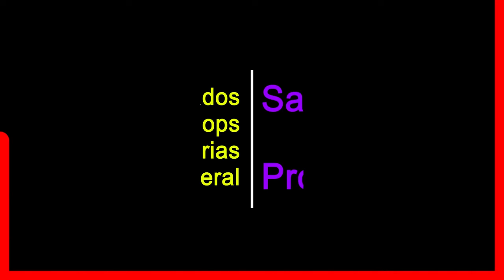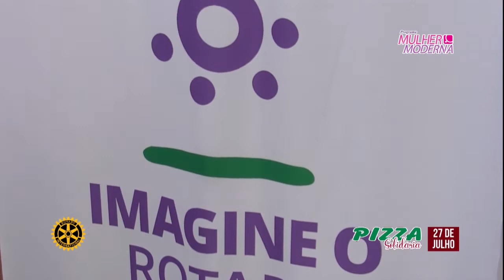Mulher Moderna - 09 de Agosto de 2022